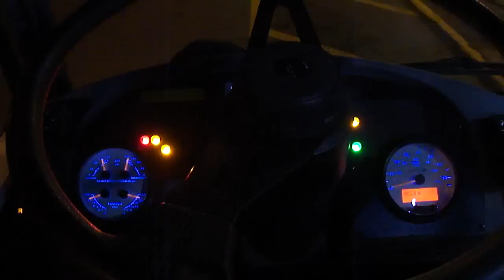The Start Up Sequence of MTA NYC Transit's 2011 NovaBUS LFS Low Floor # 8037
This is just a short video to show how the dashboard lights up and and how everything comes to life!